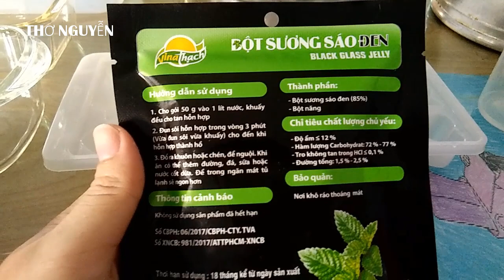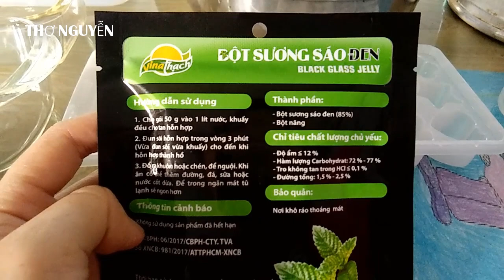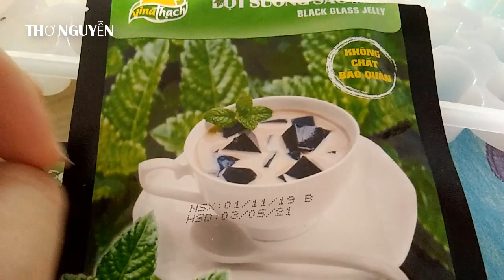#45: Món ngon đãi khách tập 3 - Sương sáo đen thanh mát ngon ngọt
Mình lập kênh này với mong muốn chia sẽ về cuộc sống thường ngày, ăn uống, du lịch và vui chơi của gia đình như thế nào. Mong được các bạn ủng hộ và chia sẽ rộng.
© Bản quyền thuộc về Thơ Nguyễn
© Copyright by Thơ Nguyễn Production ☞ Do not Reup
- Hãy ủng hộ cho mình nha các bạn. Cảm ơn các bạn rất nhiều!